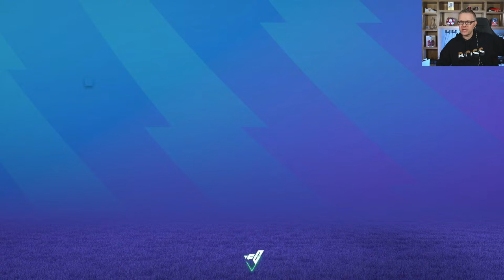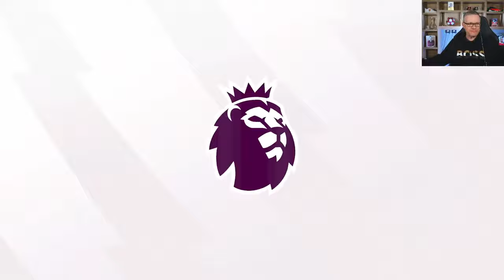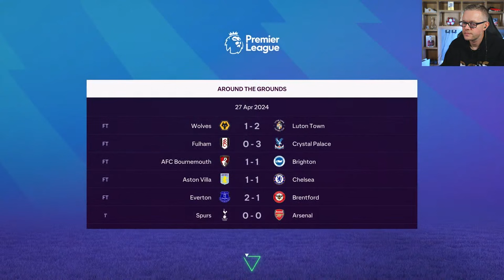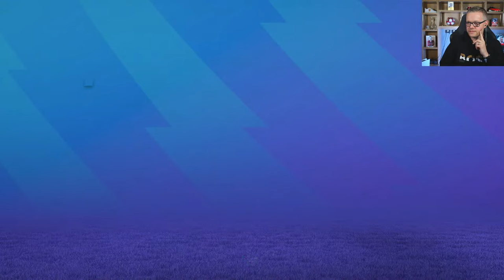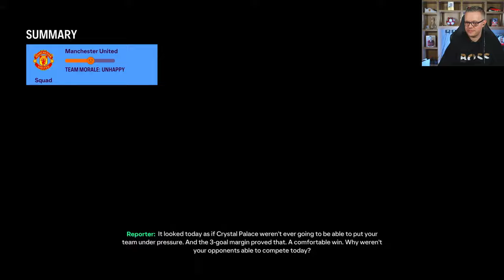MAN UTD EA FC 24 CAREER MODE! EPISODE 10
Mark Goldbridge is back with his Man Utd EA FC 24 Career Mode episode 10. Can Goldbridgeball take United back to the top of the Premier League? WORST Prem Team of the Season! Plus win a copy of EAFC! Listen to the NEW Podcast Episode here Spotify